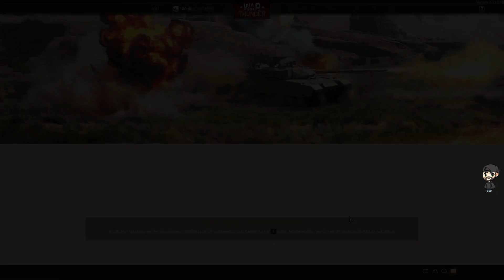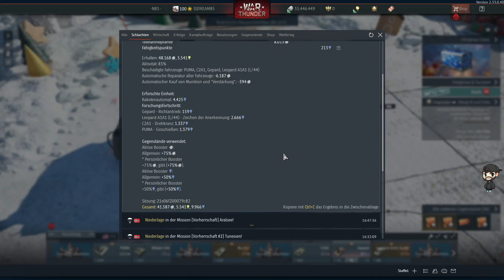Let's Play War Thunder #1012 Deutsch AB,RB 3 Feiertags Runden in Realistisch mit dem Kanadischen Leo